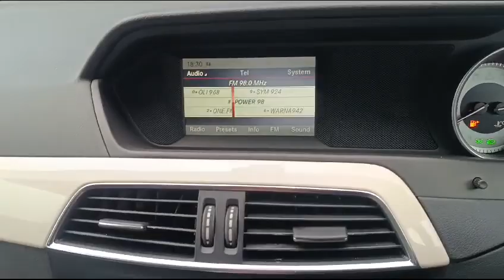MERCEDES BENZ C 180